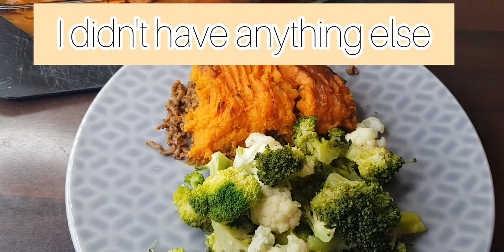WHAT I EAT IN A DAY TO LOSE WEIGHT//SLIMMING WORLD//LOW FAT//LOW SYN//PREP IS KEY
Today I am sharing with you what I eat in a day on slimming world. The meals are low in fat, low syns and really filling. I am finding that prep is key for success and it also makes the journey more enjoyable.